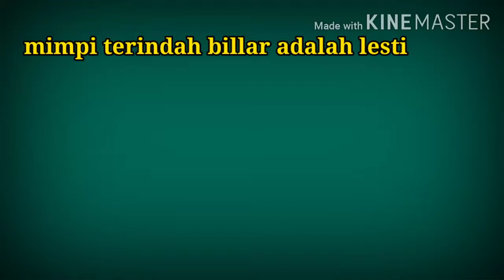lesti dan rizky billar mau nikah